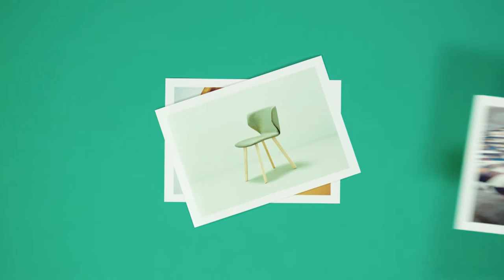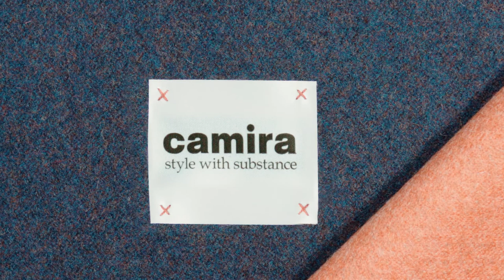Camira Fabrics Brand Film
Camira Fabrics make more than eight million metres of fabric a year for every space and sector, from commercial and education interiors to healthcare, hospitality and passenger transport, in 80 countries around the world.